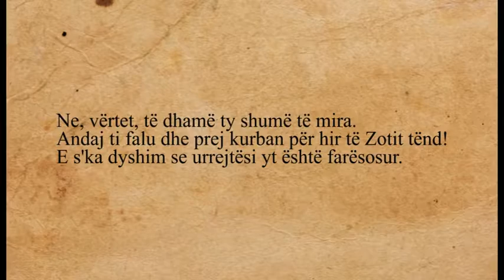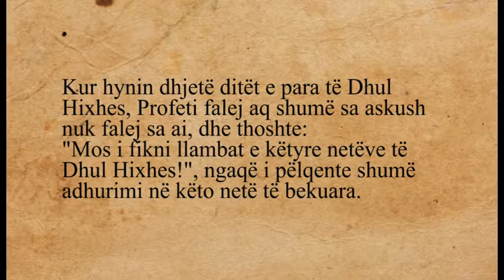Biseda Shpirtërore - Programi 29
Tema: Vlera e 10 ditëve të Dhul Hixhes
Ligjërues: Hafezat ef. Dauti
Moderator: Beqir ef. Memeti
Organizator: BFI - Myftinia Tetovë
Realizoi: Objective Studio
Emitoi: TV Koha